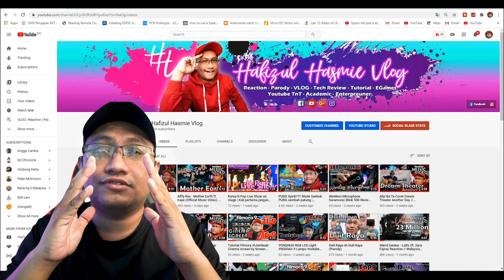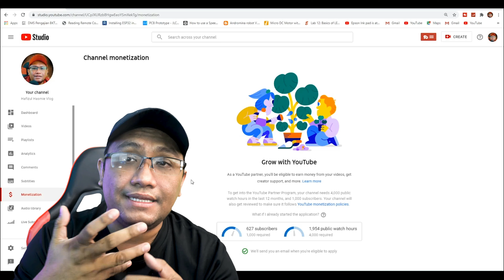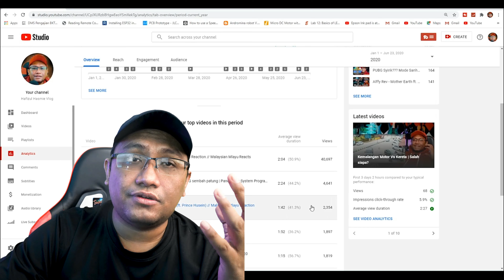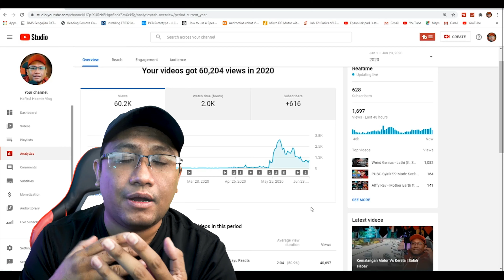Tips Pilih Konten di Youtube untuk Channel Pemula